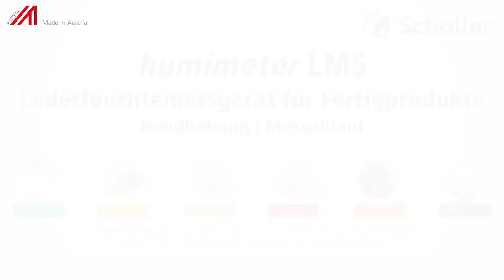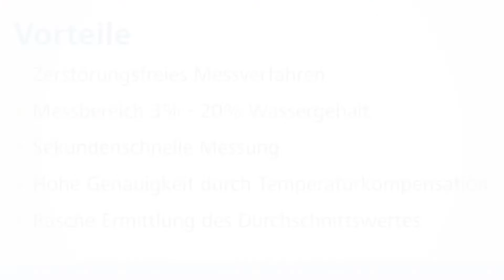humimeter LM5 Lederfeuchtemessgerät für Leder-Fertigprodukte - Messvorgang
humimeter LM5 Lederfeuchtemessgerät
Zerstörungsfreies Lederfeuchte-Handmessgerät zur Messung von Leder-Fertigprodukten

•  Zerstörungsfreie  Messung ohne Probenvorbereitung
•  Einfache Bedienung, sekundenschnelles Messergebnis
•  Messbereich: 3% bis 20% Lederfeuchte
•  Auflösung: 0,1%
•  Messtiefe: 5mm
•  Mindestmaterialstärke: 10mm
•  Betriebstemperaturbereich: 0 bis +40°C
•  Automatische Temperaturkompensation
•  Manueller Messwertspeicher für bis zu 10.000 Werte
•  Automatische Durchschnittswertberechnung
•  Großflächige beleuchtete LC-Anzeige
•  Lieferumfang: humimeter LM5 mit Gummischutz,
    Holzkassette, Prüfplatte und Batterien
•  Optional: humimeter USB Datenschnittstellenmodul
    mit LogMemorizer PC-Software auf USB Stick inkl.
    USB Kabel für PC, portabler Thermo-Drucker